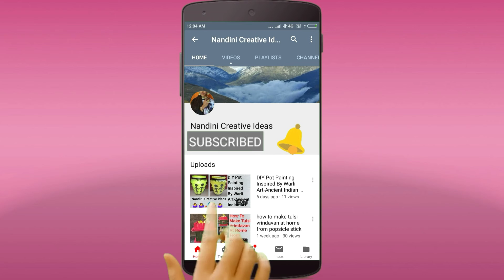Paper Quilling Earrings /Pink Beehive Quilling Earrings /DIY/New Design